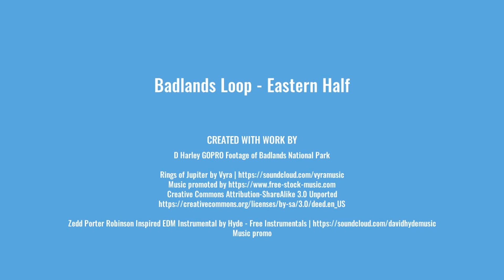Badlands National Park Loop Eastern Half - Gopro Hero 8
On Sunday, September 13 we rolled out of the Cedar Pass Campground in the early morning and headed west on the Badlands Loop.  This is the eastern half of the drive.

It takes about one hour to drive the 39-mile loop of South Dakota Highway 240 between the towns of Cactus Flat and Wall without stopping, but almost no one does that. Breathtaking rock formations and native grasslands filled with numerous species of plants and animals guarantee you’ll want to pause somewhere along the route to enjoy the view. There are 16 designated scenic overlooks that make for outstanding photo opportunities.

Stretch your legs along one of the many hiking trails and remember to keep your eyes peeled for the black-footed ferret, one of North America’s most endangered animals. More commonly seen wildlife includes pronghorn antelope, mule deer, prairie dogs and numerous birds. Buffalo can most often be found along the Sage Creek Rim Road, a gravel spur off the western end of the Badlands Loop Road.

Twisting curves climb through passes in the Badlands “wall” of rugged rock pinnacles, buttes and mounds. This is one of those roads that motorcycle riders and sports car enthusiasts love so much that it has been featured in driving video games, but is an enjoyable cruise with any vehicle.  We enjoyed our drive thru in the Jeep Gladiator pulling our Bushwhacker Plus.

For those wanting to know more about the landscape and life here, the Ben Reifel Visitor Center is at the southeastern tip of the loop, next to Cedar Pass Lodge. Ranger-guided programs and hikes are offered.